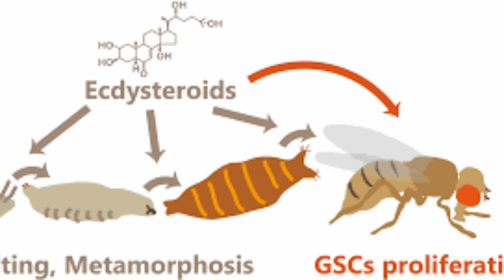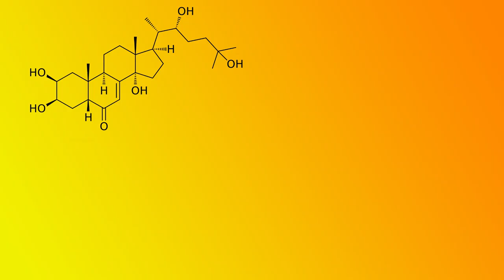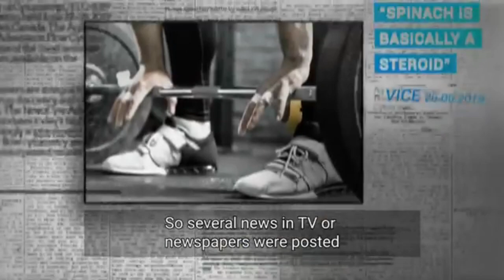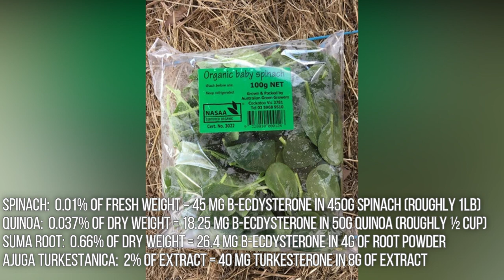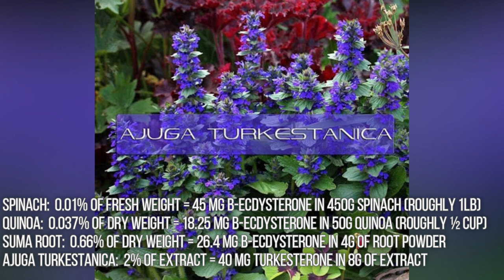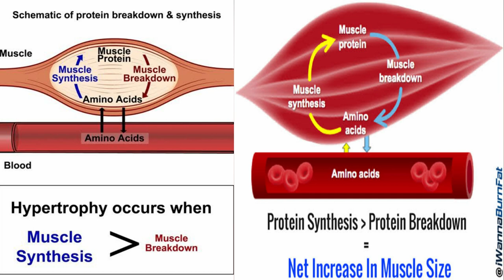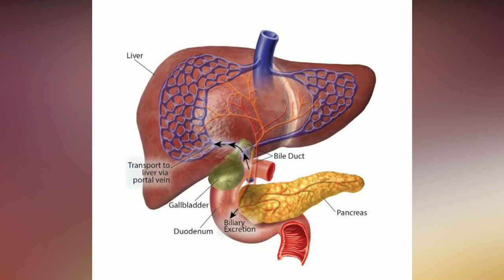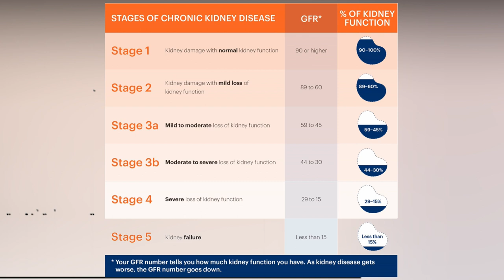[HINDI] Steroid Alternatives - Russian Scientist Experiment with INSECT HORMONE ON BODYBUILDERS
Zooecdysteroids (arthropod steroid hormones) regulate the
development of arthropods and probably many other
invertebrates. Phytoecdysteroids are analogues occurring in
a wide range of plant species, where they contribute to the
deterrence of phytophagous invertebrates. The purpose of
this short review is to summarise findings on the occurrence,
metabolism and pharmacological effects of ecdysteroids in
mammalian systems and to draw attention to their potential
applications, particularly in gene-switch technology, where
ecdysteroid analogues (steroidal and non-steroidal) can be
used as effective and potent elicitors.

On This Channel you will get All Facts & Latest News related To Fitness, Bodybuilding, Mr.Olympia, AND Powerlifting in HINDI.